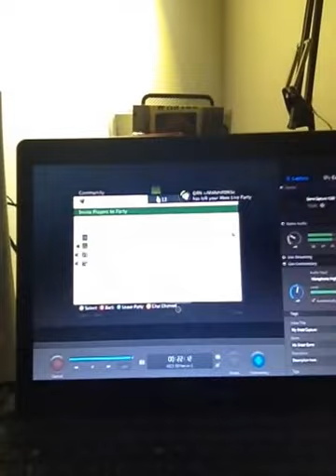Guys im sorry but here is another update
We are getting there but slowly guys!! Please stick with me!!